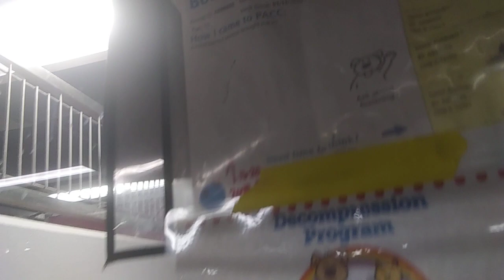PACC shelter Bullet 10mos A688410 Bonobo 1y A690804 kennel 207 Harry's Haven old film 20200131 1951